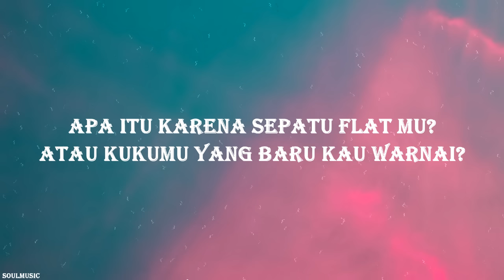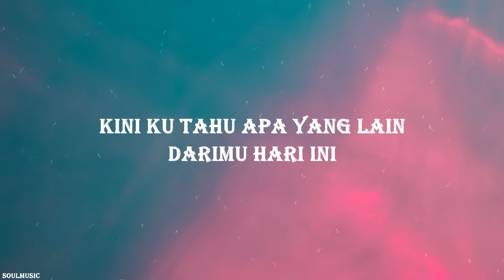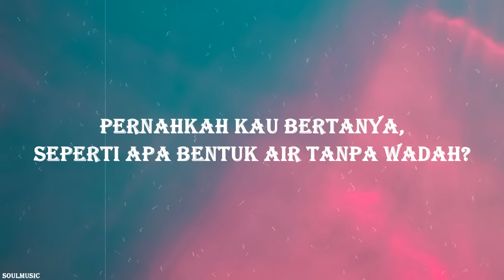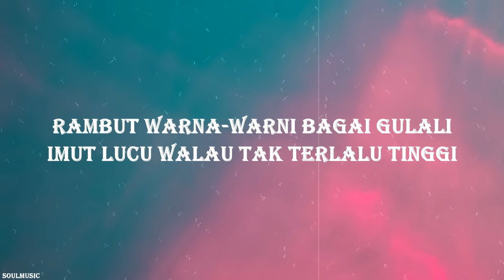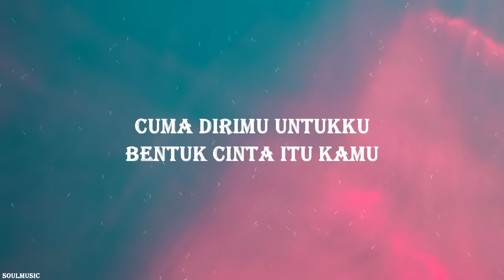Eclat - Bentuk Cinta (Lyrics)